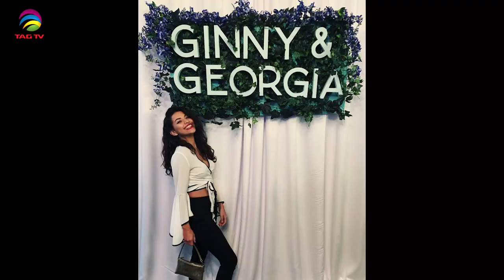The Darriel Roy Show - Humberly Gonzalez , Netflix, Ginny & Georgia